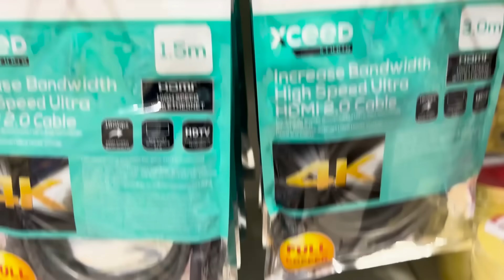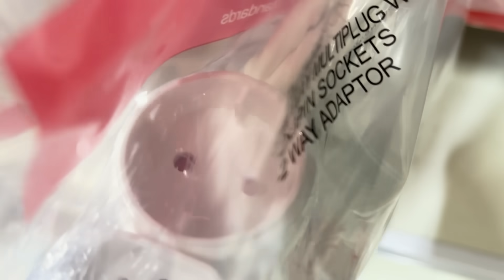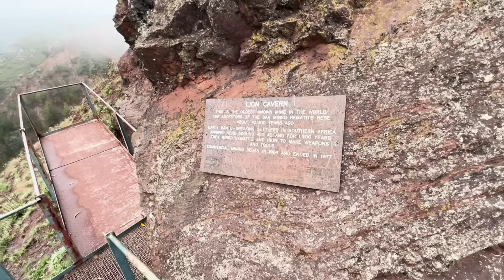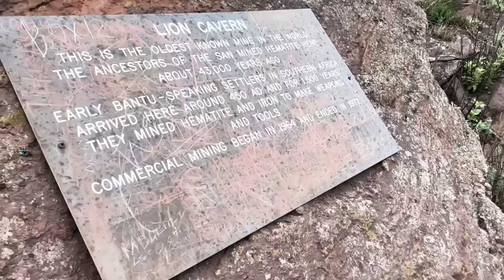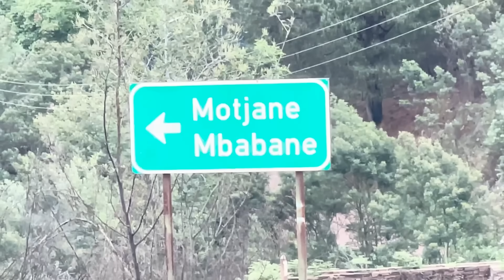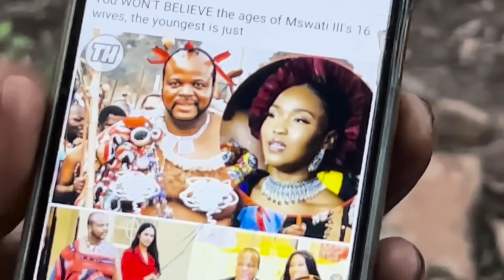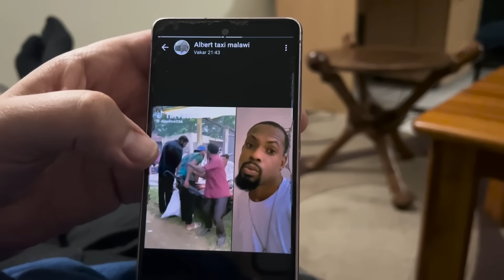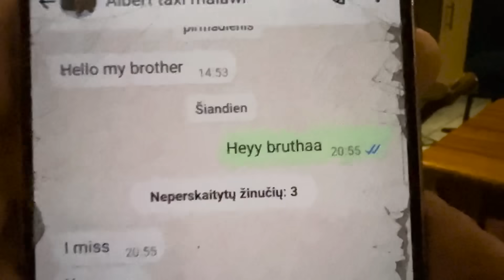ESVATINI #1: BOBR KUR*A, KARALIUS SU 16-a ŽMONŲ IR KOVA SU PRAILGINTUVU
😈😈😈 NORITE MATYTI SAVO REKLAMĄ MŪSŲ VIDEO?
💃 Pasiruošk linksmiausiam vasaros festivaliui: GIMINĖS BALIUS 2025, Rugpjūčio 9d. Bilietai
Geriausi pasaulyje Pravalturo džemperiai po vienu stogu:
Šaunusis, bebaimis, vietoje nenustygstantis keliautojas Vytautas Mikaitis kviečia nukeliautį į Esvatinį
Kartu keliauja:

Kelionės finansai: Pinigų keitykla valiuta24.lt. Keiskitės pinigus tiktai čia ir niekur kitur

Kelionės rėmėjas: Betsafe
Sekite poną instagrame:  @vytautasmikaitis